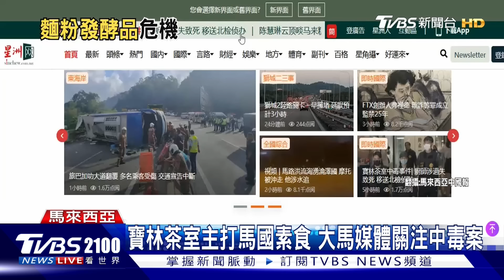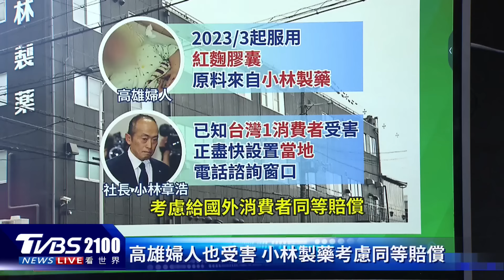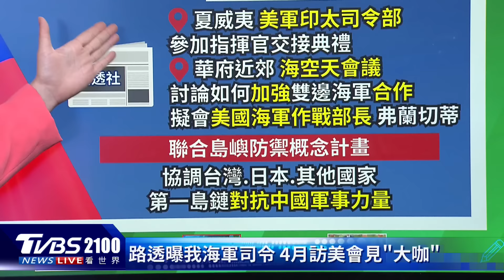「米酵菌酸」曾在數十年內 毒害印尼近萬條人命 小林製藥問題紅麴驗出「軟毛青黴酸」毒性強｜TVBS看世界PODCAST@TVBSNEWS01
寶林案中8名嚴重個案，皆驗出米酵菌酸，米酵菌酸曾在數十年內，毒害印尼近萬條人命。日本小林製藥問題紅麴，驗出「軟毛青黴酸」，厚生勞動省警告毒性強。主播葉佳蓉帶您一起來看看。